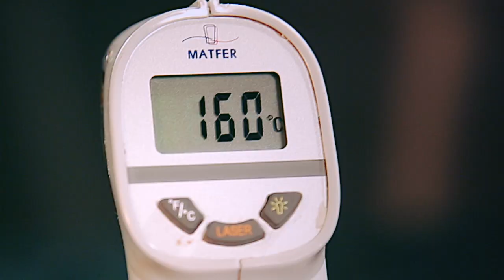Саша Дергоусова и Валерий Созановский готовят вместе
Руководящий партнер свадебного агентства Саша Дергоусова и Валерий Созановский готовят вмете в The Cake

Давайте дружить!